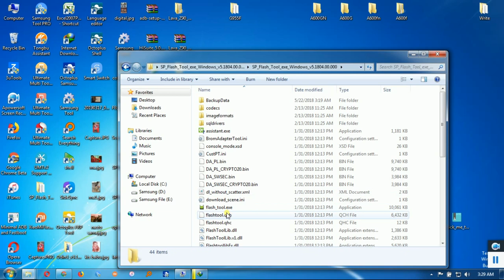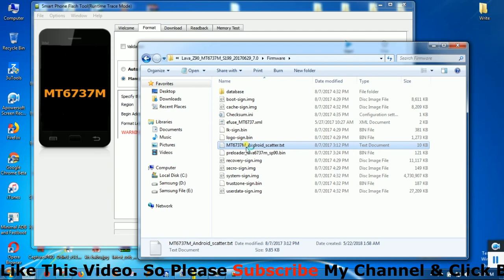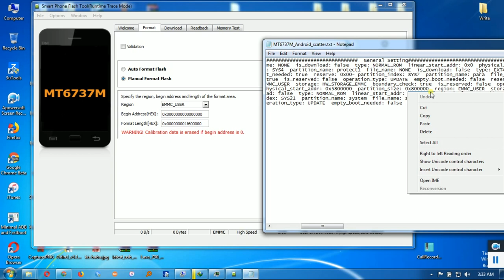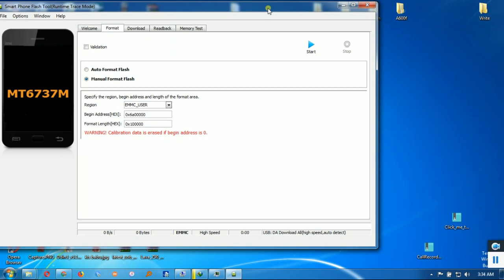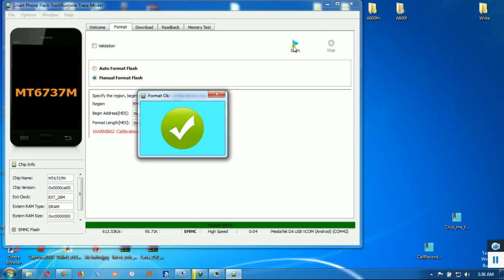how to remove frp lock lava Z90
Lava Z90 Frp Lock Remove 100% Done.